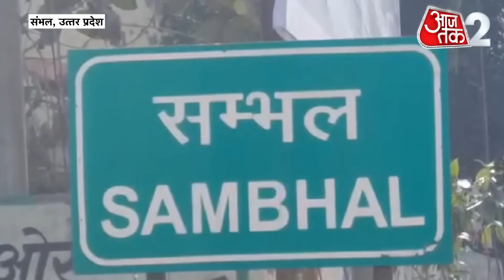AAJTAK 2 | मुस्लिम पक्ष को कोर्ट से बड़ा झटका, JAMA MASJID का होगा सर्वे ! | AT2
उत्तर प्रदेश के संभल जिले में मौजूद जामा मस्जिद को लेकर सिविल कोर्ट ने बड़ा फैसला सुनाया है. इस फैसले से जहां हिंदू पक्ष को बहुत बड़ी जीत मिली है वहीं मुस्लिम पक्ष को बड़ा झटका लगा है.संभल शहर के विवादित जामा मस्जिद मामले में  हिंदू पक्ष को सिविल कोर्ट में बड़ी जीत मिली है.

The civil court has given a big decision regarding the Jama Masjid located in Sambhal district of Uttar Pradesh. While this decision has given a big victory to the Hindu side, the Muslim side has suffered a big setback. The Hindu side has got a big victory in the civil court in the controversial Jama Masjid case of Sambhal city.